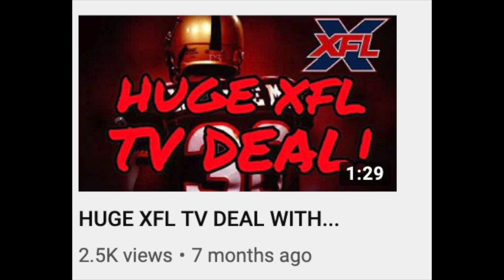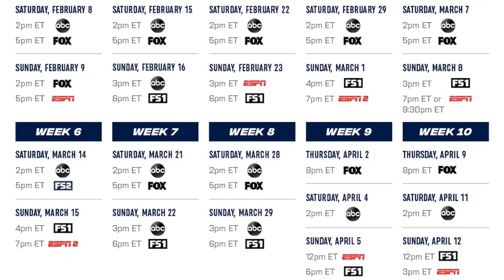Will the XFL Broadcast be Better Than the AAF's with ESPN and FOX?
Here at ENDZONE, you can catch football highlights and reactions, top 10 plays of the week, football news, previews, predictions, in depth content, game reviews, season awards, topic videos, power rankings, reactions and much more! We love FOOTBALL and want to inform you, THE FANS. This channel is dedicated to delivering content on the NCAA, the XFL, Freedom Football League, NFL and much more every week! Also comment to see the videos you are interested in!

Song:
Artist: